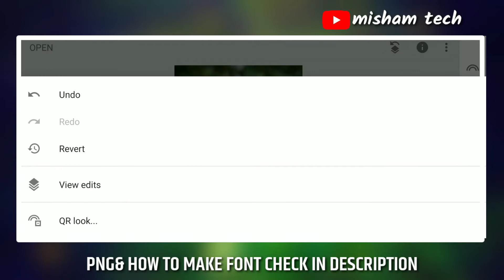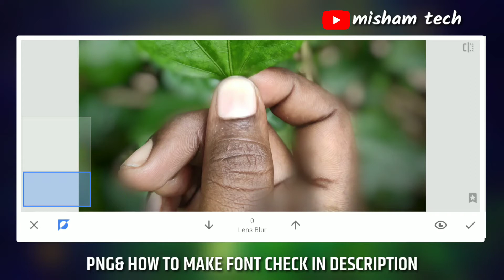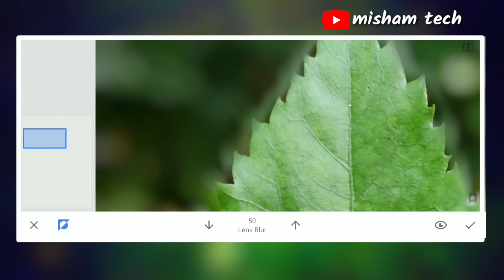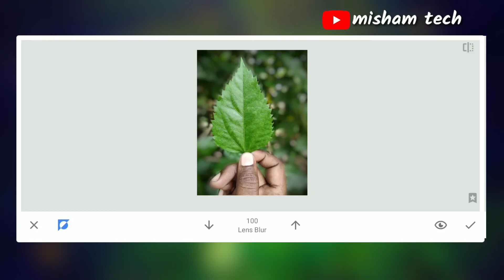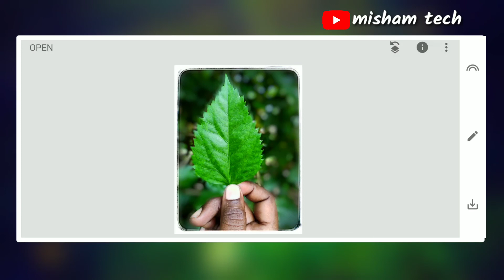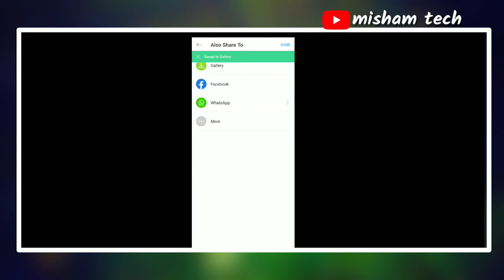Snapseed photo editing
Snapseed new Editing tutorial ⚡
how to make blur effect image editing ⚡
new Editing tutorial Snapseed 😍